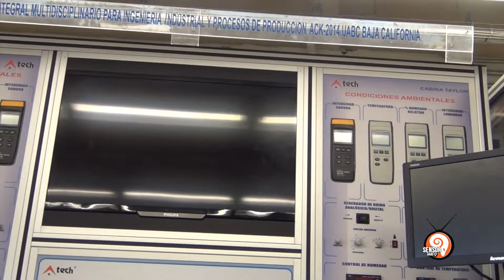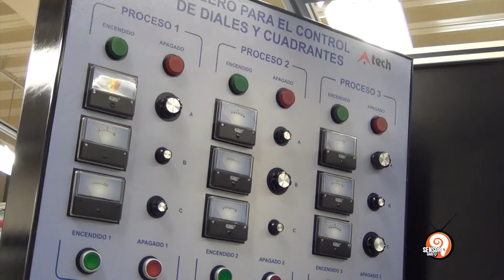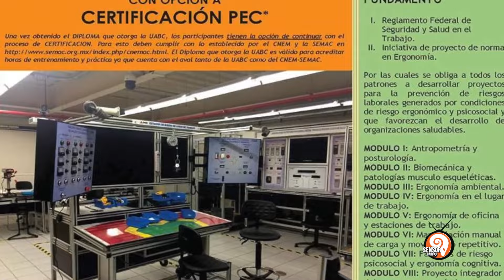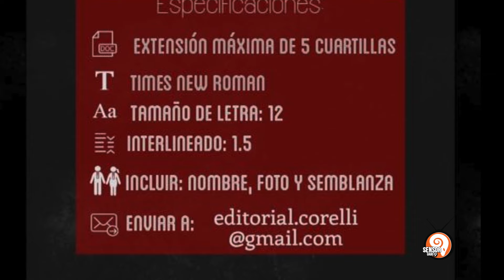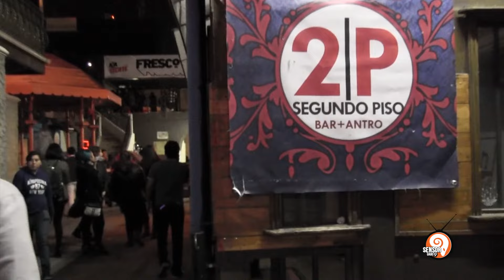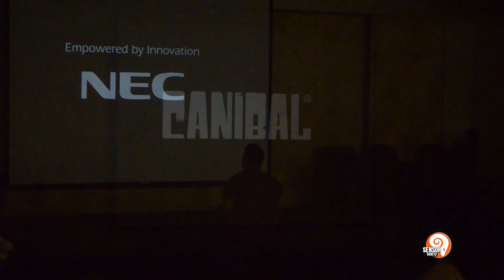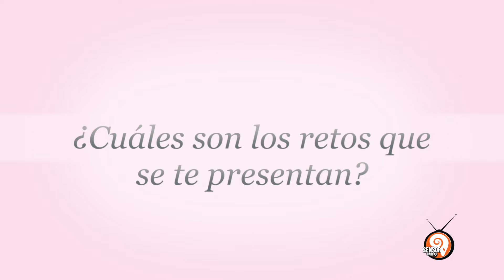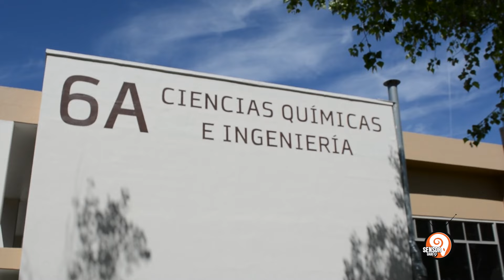SENSOR UABC 9T EP6 "FESTIVAL MULTICULTURAL"